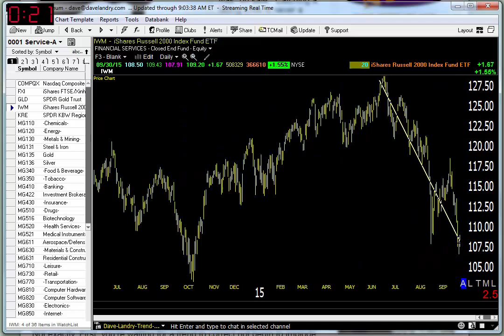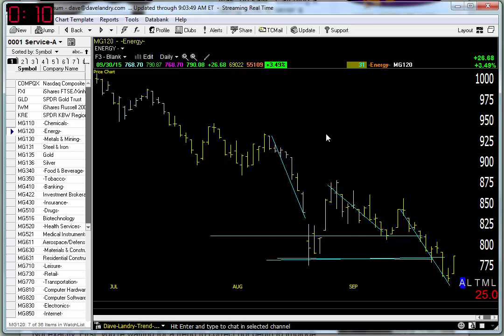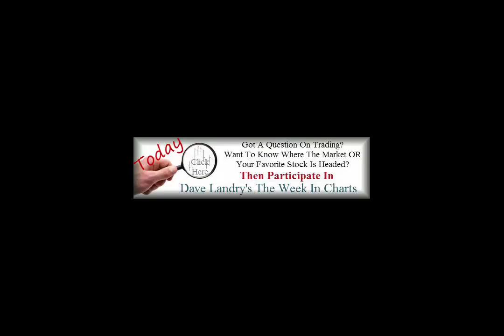Dave Landry's Market In A Minute